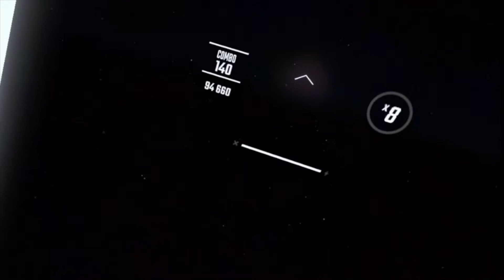Idiot speed runs beatsaber volume 3!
Im an idiot and im speed running beat saber volume 3 hope you enjoy!
Be ready for April 20th: Dying Inside